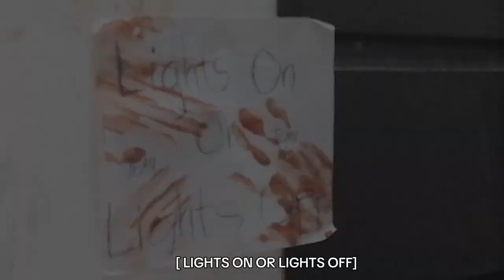LIGHTS ON - LIGHTS OFF ( SHORT FILM ICT)